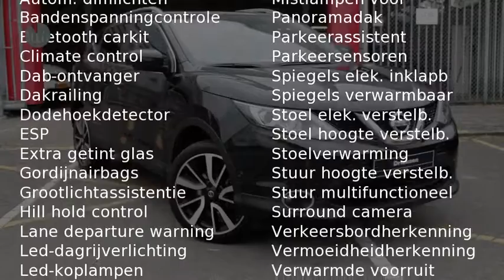Nissan QASHQAI 1.2 Tekna (Panoramadak)